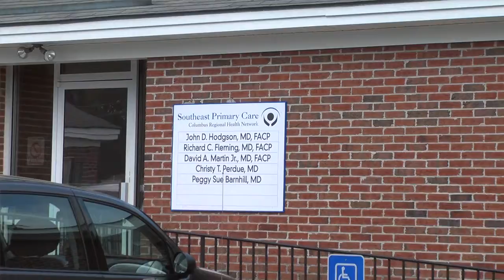Southeast Primary Care now a member of the Columbus Regional family.